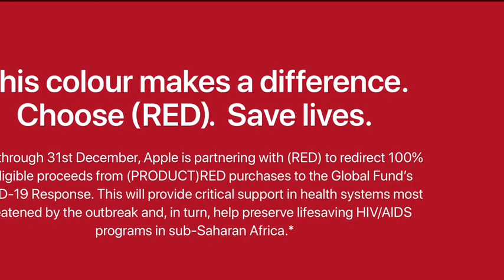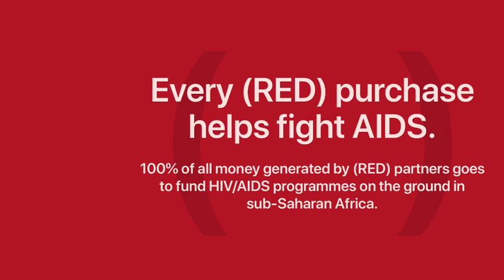ഐഫോൺ റെഡ് കളർ ഫോൺ വാങ്ങുന്നവർ | red color apple products| iPhone red color mean | Malayalam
iPhone red Malayalam
iPhone red color malayalam
iPhone iPhone 7 plus